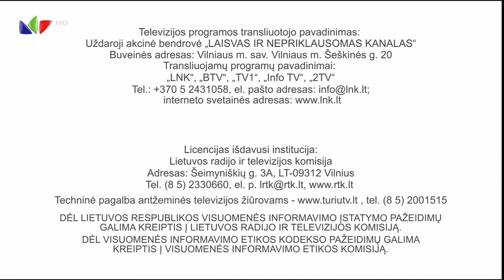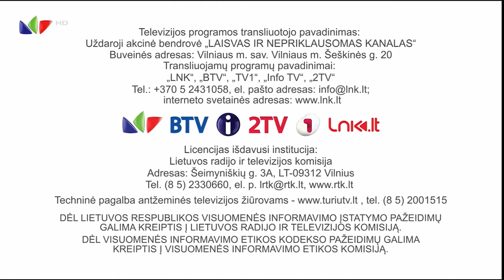LNK HD - programos pabaiga (2022.02.22)